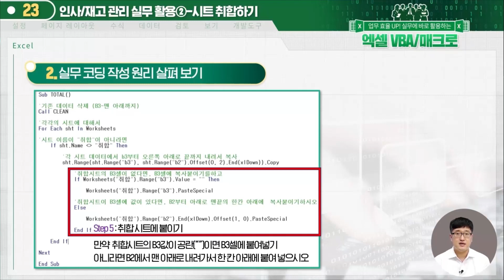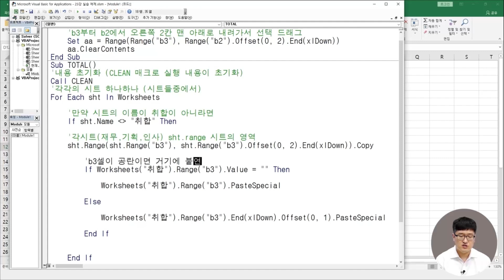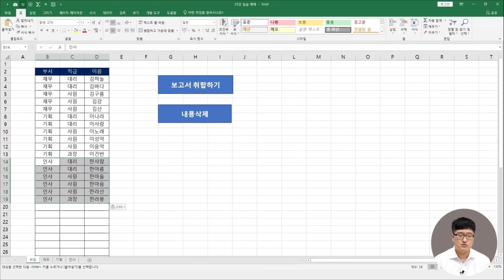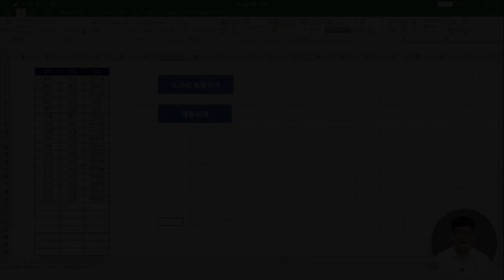[엑셀VBA&매크로] 인사/재고 관리 담당자라면 꼭! 알아야 할 엑셀 코딩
업무 효율 UP! 실무에 바로 활용하는 엑셀 VBA & 매크로